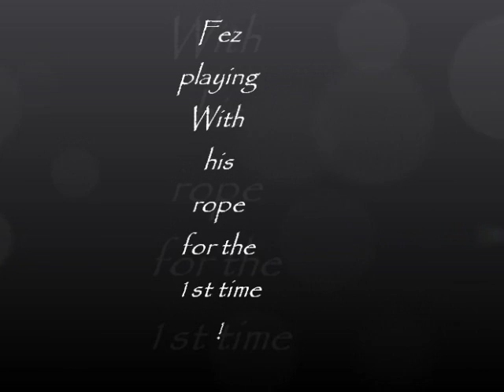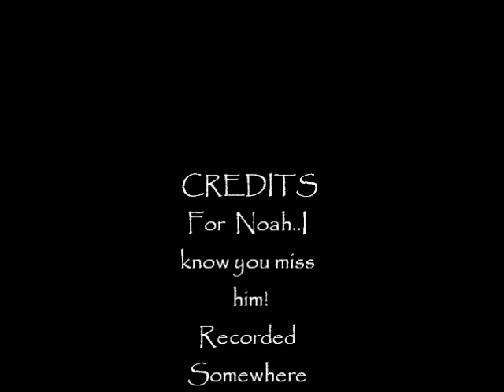Fez playing with his 1st Rope ~